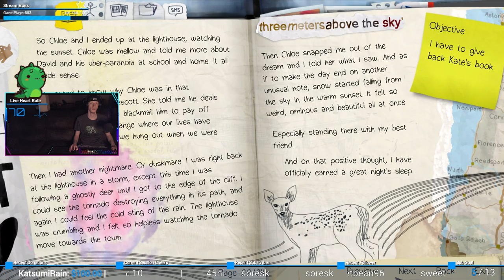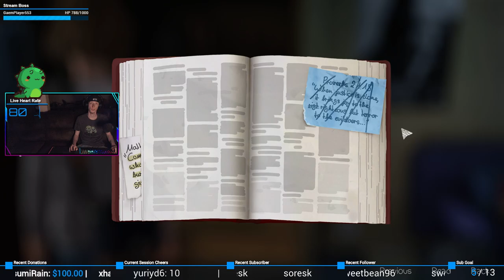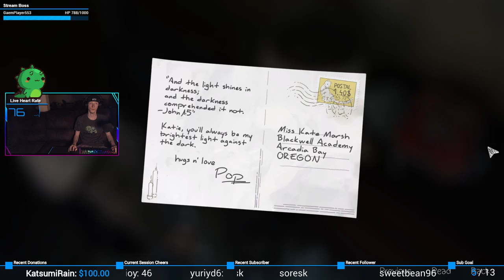I Can't 😭😭😭 | Life is Strange #14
If you or a friend are in this kind of situation: ABSOLUTELY CALL THE POLICE!!!